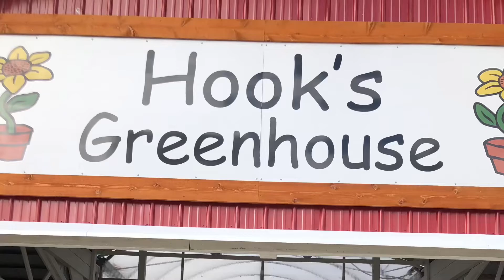New Greenhouse Builds! | Hook’s Greenhouse | Part 1.0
Ever wonder how large scale greenhouses are built? Here are the first steps to raising the glorious plastic domes.